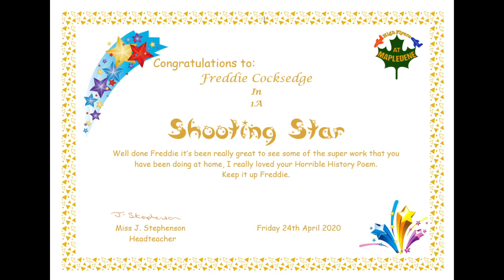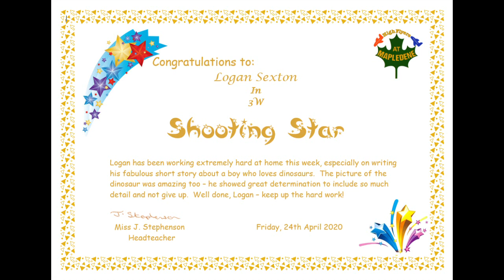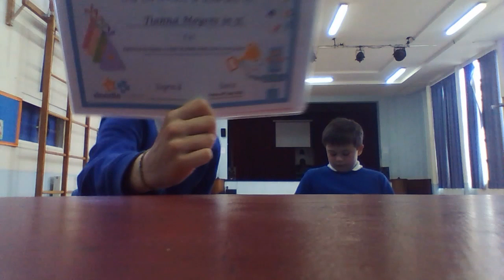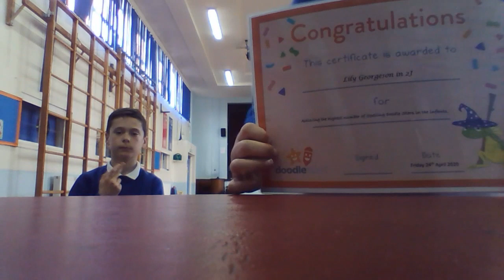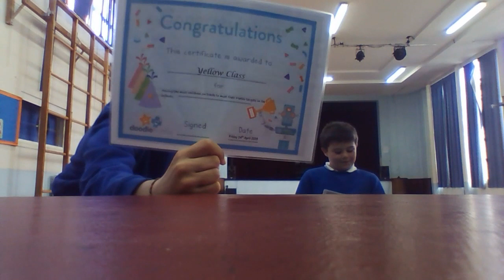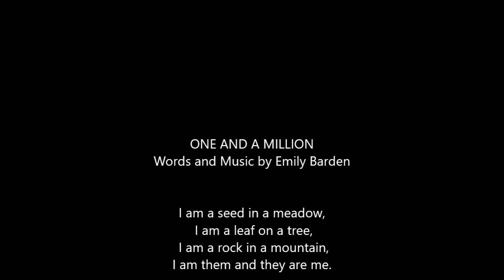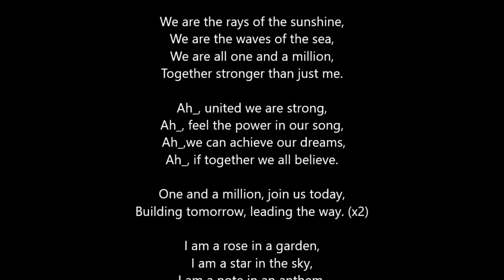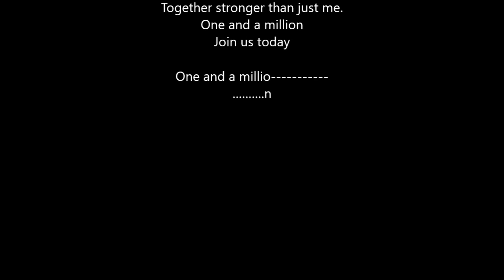Celebration Assembly 24 April 2020 sd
Welcome to this week's Celebration Assembly! Tune in to find out who are this week's Shooting Stars and Top Doodlers-could it be you? Join in with a little taster of Fit Friday (not an easy exercise), learn all about St George and the Dragon and find out who our famous virtual guest is!